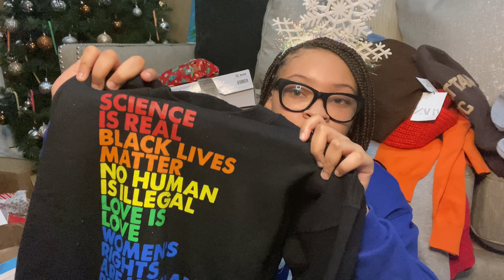What I got for Christmas 2020🎅🏽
Christmas was a couple of days ago so I decided to show off some things that my family and close friends gifted me with❤️Even though christmas was different this year I am still appreciative of all the things I got🥰Thanks for watching...Go like, subscribe and follow my social media accounts📲

Instagram; @TiaraMinae
Twitter; @TiaraMinae
Business IG: @lamourminae